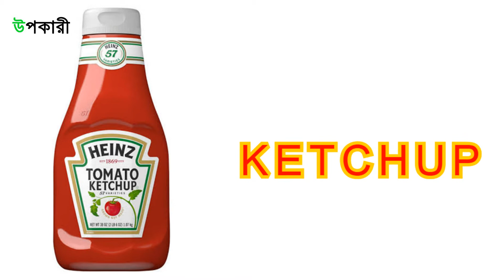Food and drink vocabulary for kids | Food names for kids | Food and drink in English for kids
Do you know some foods and drink names?
In this video, we tried to teach you a playful way of learning some food and drink names.

About Upokary kids channel:
Upokary kids is a channel where kids will learn educational topics using playful videos. This channel will make them happy and smart.

At Upokary, we are dedicated to creating quality, educational videos that can help kids to learn all about letters, numbers, shapes, colors, animals, and so much more with lots of fun.